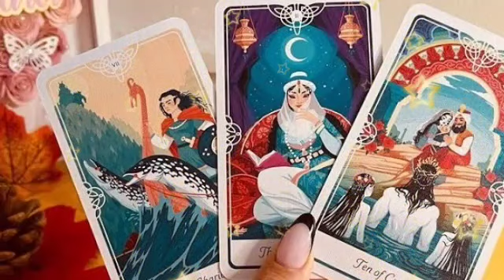برج العقرب ♏ من 16 إلى 26 فبراير 2023 ♥ جايلك لحد بابك نرجسي🤔اللي قلبه قاسي متعدد العلاقات💔نهايته..😰